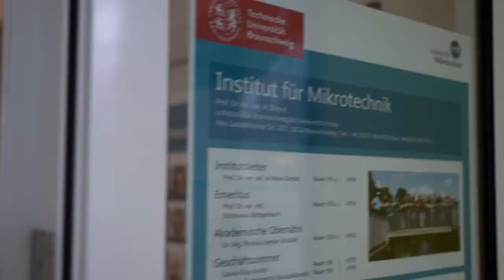We move microtechnology!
We move microtechnology! Das ist der Gewinner-Beitrag des Kreativwettbewerbs zur Exzellenzstrategie. Jan Busche, Chresten von der Heide und David Metz aus dem Institut für Mikrotechnologie der TU Braunschweig geben Euch 30 Sekunden lang Einblick in ihre Arbeit.